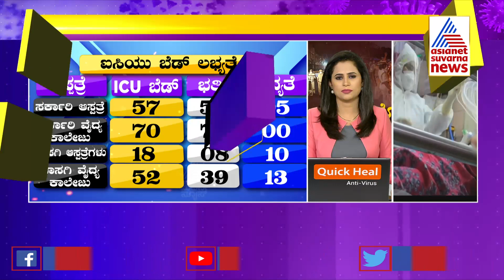Bengaluru Reports 5,576 New COVID-19 Cases, 29 Deaths